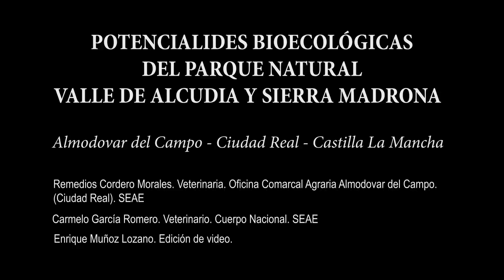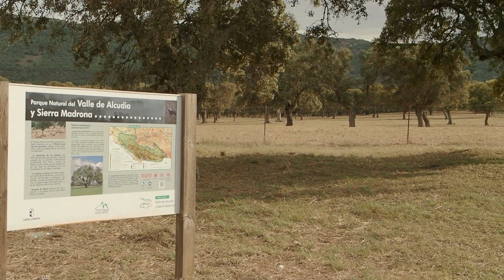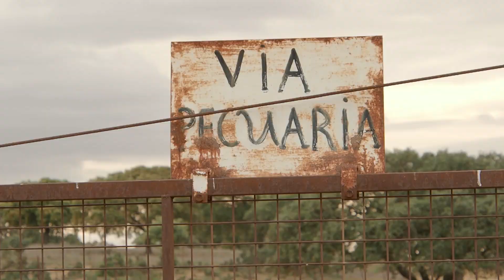POTENCIALIDADES BIOECOLÓGICAS DEL PARQUE NATURAL DEL VALLE DE ALCUDIA Y SIERRA MADRONA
POTENCIALIDADES BIOECOLÓGICAS DEL PARQUE NATURAL DEL VALLE DE ALCUDIA Y SIERRA MADRONA. ALMODOVAR DEL CAMPO. CIUDAD REAL. CASTILLA-LA MANCHA. Cordero Moral, C.
 García Romero, C..

Relocalización alimentaria, retos de la agroecología, el bien común, dilemas sobre la producción ecológica, la nutrición y la incidencia climática… son algunos de los temas centrales que analizados en paneles y mesas de debate durante las XXX Jornadas Técnicas de SEAE.

La Sociedad Española de Agricultura Ecológica y Agroecología ha celebrado este encuentro anual los días 11, 12 y 13 de mayo, en colaboración con la Universidad de Málaga, la Diputación Provincial de Málaga, EcoHerencia y Agroecology Europe.

Más información sobre las jornadas en eventos.agroecologia.net